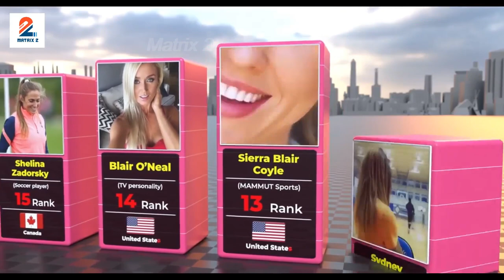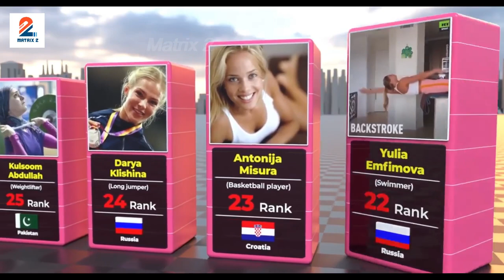World Most Beautiful Athletes || Matrix 2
Matrix 2,